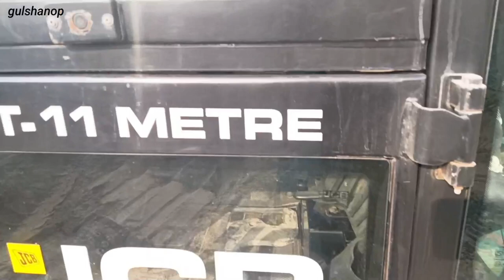लो डाल और जेसीबी मशीन के इंजन के बारे में इंजन ऑयल 14 लीटर पड़ता है 👍